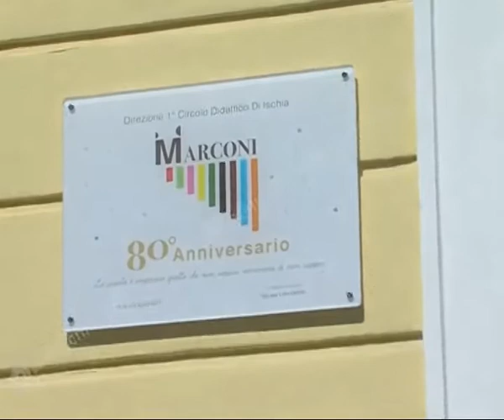Teleischia - Ischia, il Marconi compie 80 anni. Svelata la targa commemorativa